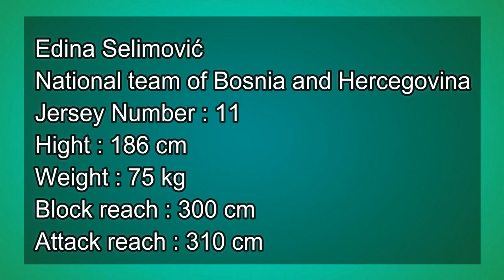EDINA SELIMOVIC I MIDDLE BLOCKER I Season 2017/2018